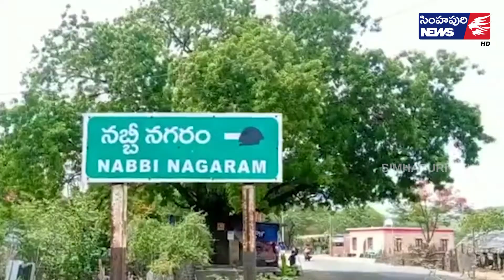న‌బ్బిన‌గ‌రంలో రోడ్ల నిర్మాణం ప్రారంభం/ Simhapuri News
న‌బ్బిన‌గ‌రంలో రోడ్ల నిర్మాణం ప్రారంభం
ఆత్మకూరు మండలం బోయిళ్ల చిరువెళ్ల‌ మజారా నబ్బినగరం గ్రామంలో సర్పంచ్ బొలిగర్ల వెంకటేశ్వర్లు ఆధ్వర్యంలో సిమెంట్ రోడ్డు పనులు ప్రారంభమ‌య్యాయి. ఈ సంద‌ర్భంగా సర్పంచ్ మాట్లాడుతూ జగనన్న స్వచ్చ సంకల్పం కార్యక్రమాలతో పంచాయతీలో గ్రామాలు పరిశుభ్రంగా ఉండేలా అన్ని చర్యలు తీసుకుంటున్నామని తెలియజేశారు. ఈ కార్యక్రమంలో వైఎస్సార్ కాంగ్రెస్ పార్టీ సీనియర్ నాయకుడు రావూరి శ్రీనివాసులు రెడ్డి, స్థానిక నేత‌ జగన్, ఇంజినీరింగ్ సిబ్బంది హరీష్ తదితరులు పాల్గొన్నరు.